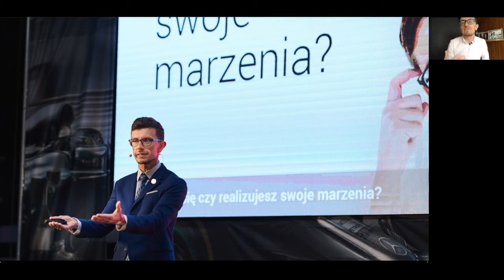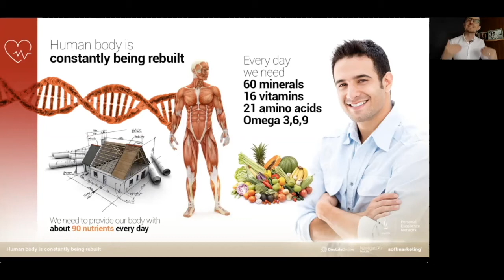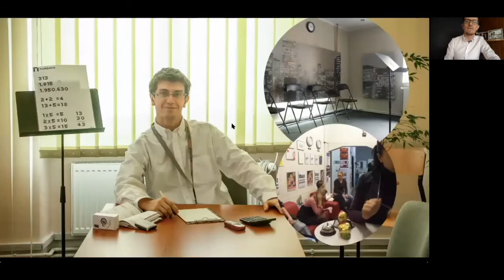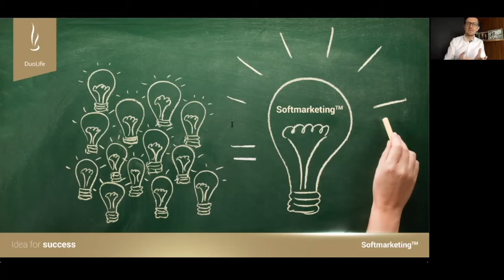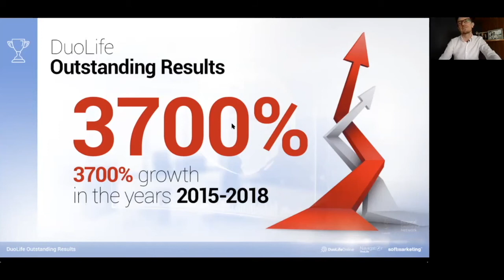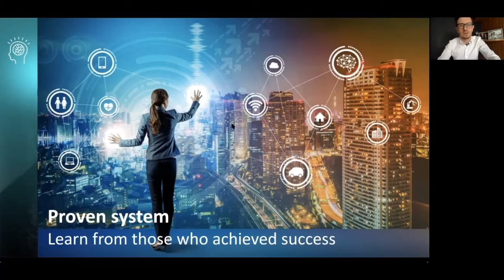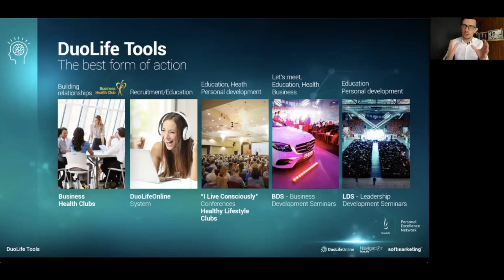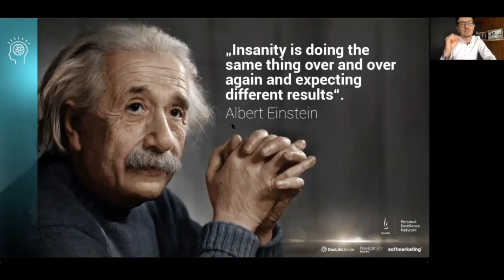Duolife product and company presentation. Webinar English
Our health is the most important thing, let's take care of it today.